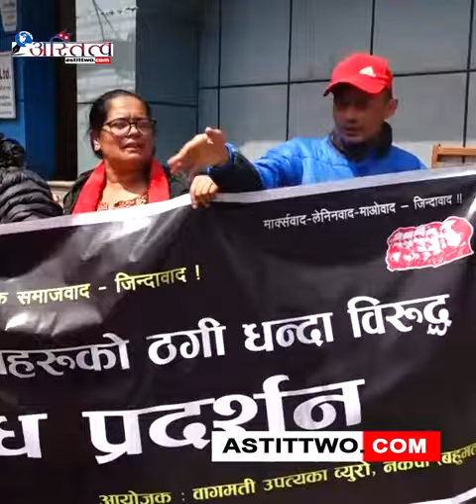लघुवित्तिय संस्थाहरुले ज्यादती गरेको भन्दै नेकपा बहुमतले काठमाडौंम विरोध प्रदर्शन गरेको छ